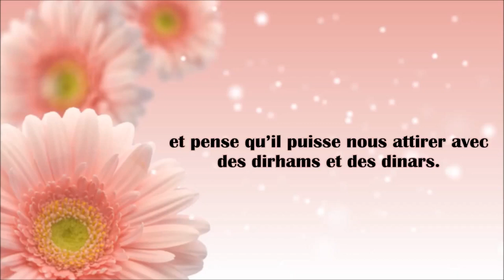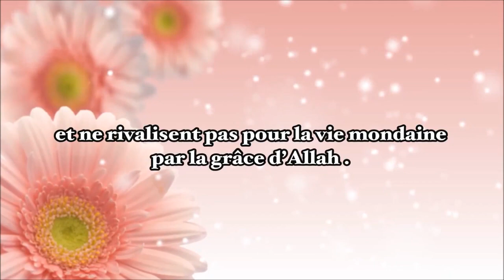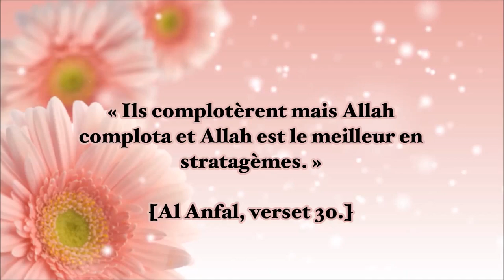Notre prêche et notre croyance sont plus chères pour nous que nos propres personnes...